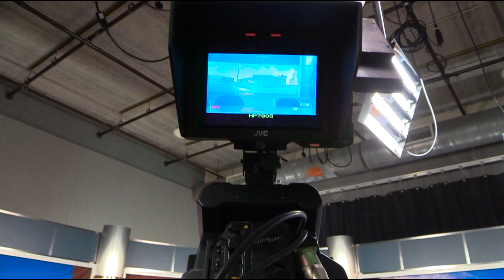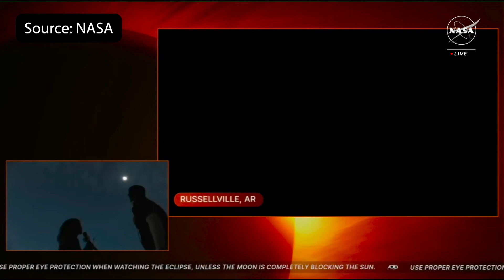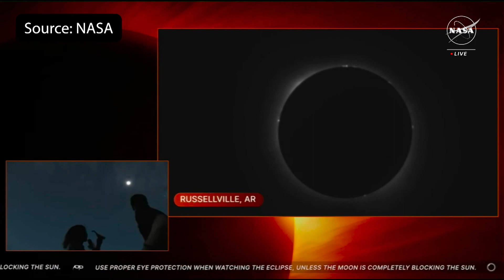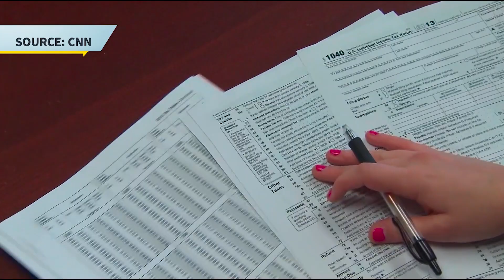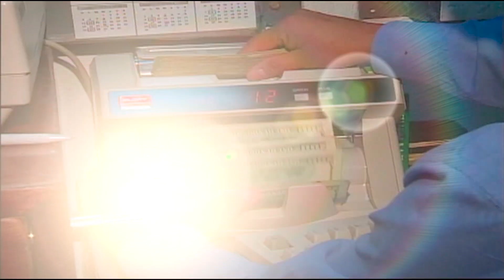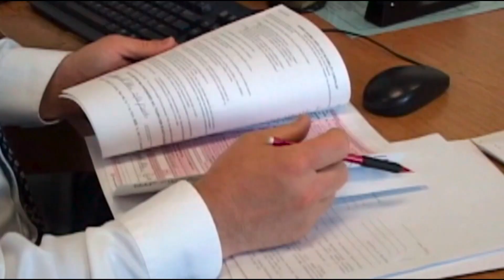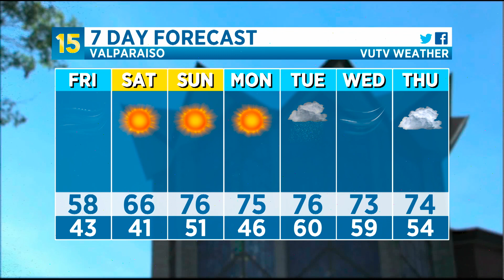15 News at 5 - 4/11/24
VUTV's Kolton Woods and Mason Gleva have all things Valpo news and sports, while John Williams as a look at the weather.